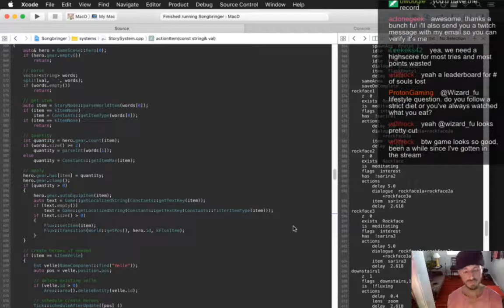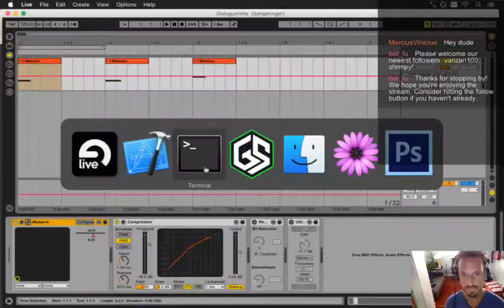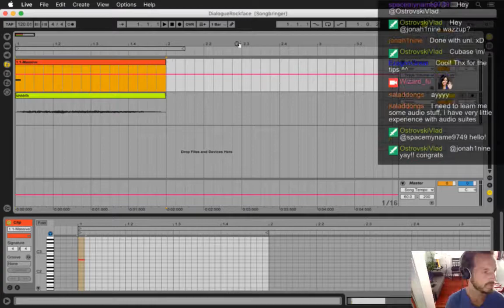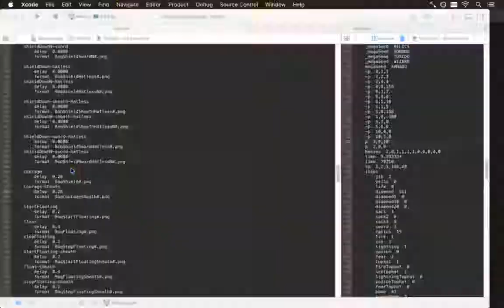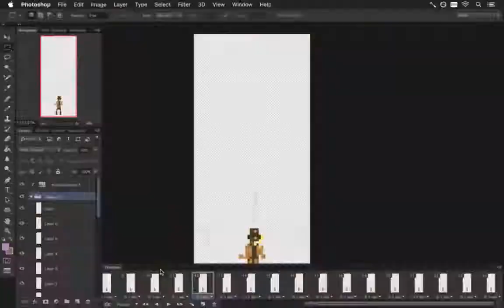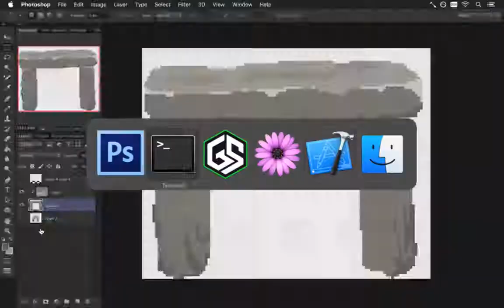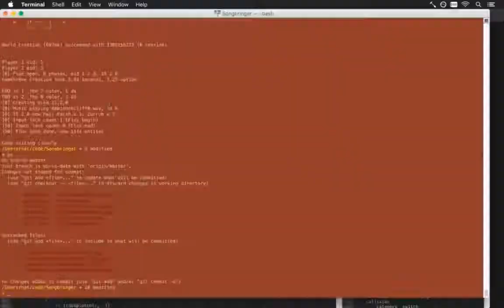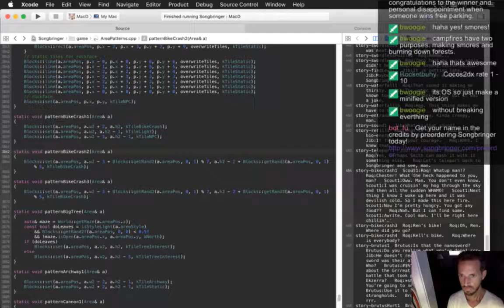Speed Gamedev - Songbringer 71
Songbringer 454 - More Rockface
Songbringer 455 - Dialogue Sounds
Songbringer 456 - Beta Playthrough
Songbringer 457 - Courage Anim
Songbringer 458 - Courage Up Sound
Songbringer 459 - Archway, Bench, Memorial
Songbringer 460 - Scout NPC